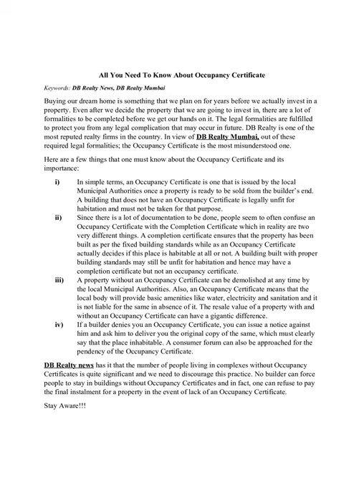nabil patel director of db realty,vinod goenka, asif balwa, shahid balwa